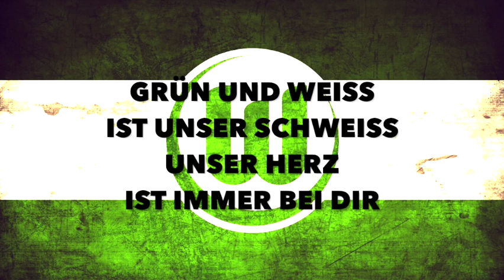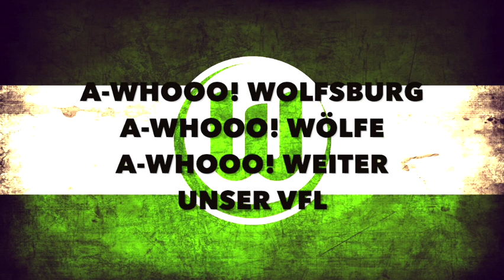A-Whoo! Wolfsburg! - Hank Hammer feat. Basti (VfL Wolfsburg)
Leute! Checkt unsere neue Hymne auf den VFL Wolfsburg!
Wir hoffen, ihr habt so viel Spaß wie wir!

Alles gute, Euer Hank Hammer & Basti!  2022

Amazon music unlimited:

...und überall sonst, wo es Musik Streaming gibt. ;-)